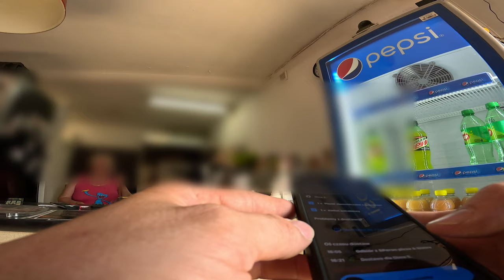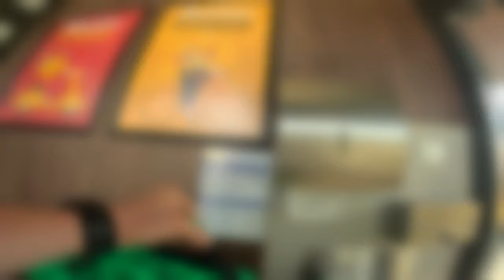WOLT - 20 MINUT OPÓŹNIONE